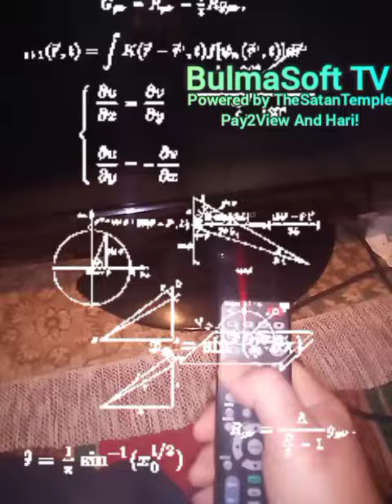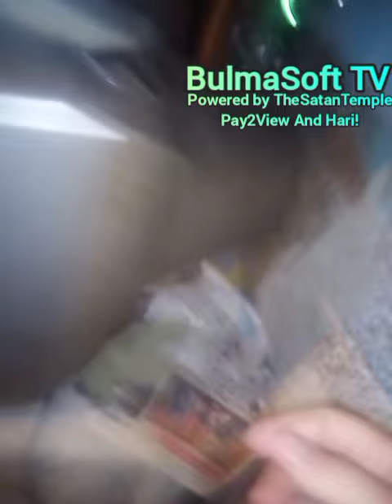1116: BulmaSoft na zadatku: Imate li osećaj kao da vas neko Prisluškuje? **BulmaSoft RealTime TV**